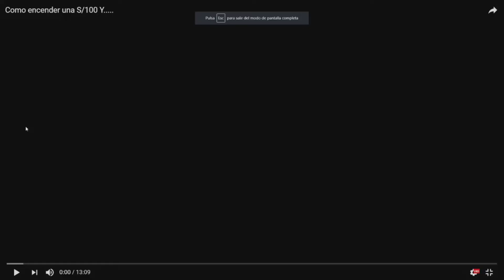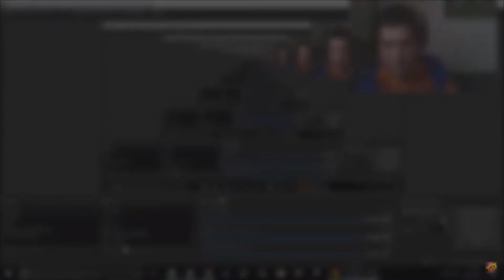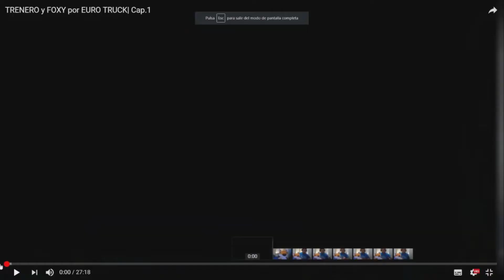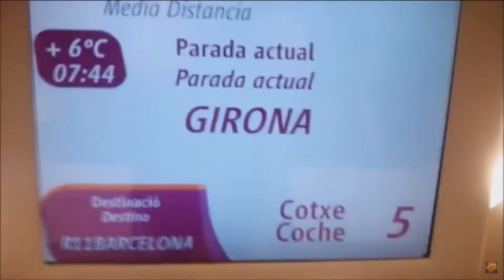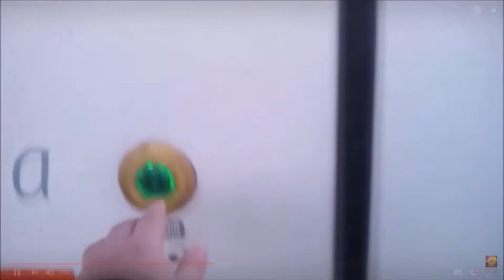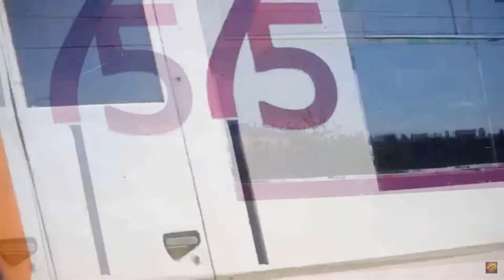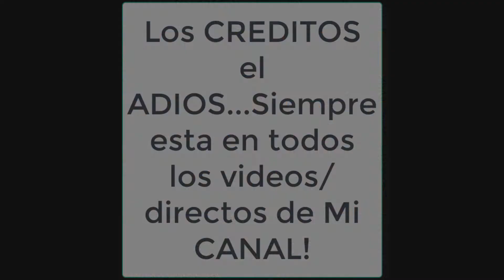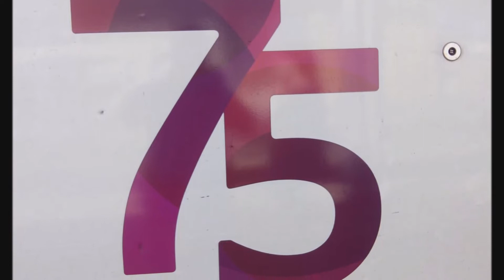ESPECIAL 3 AÑOS EN YOUTUBE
Aqui teneis un buen resumen de que era 3 años ya haciendo videos..Namas me queda deciros que disfruteis de mi antiguo era,¿Like?